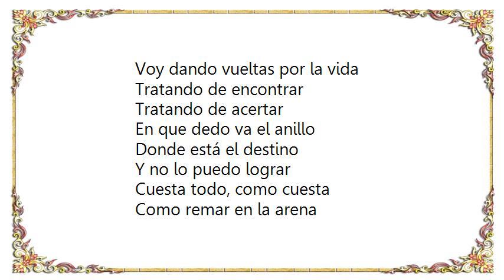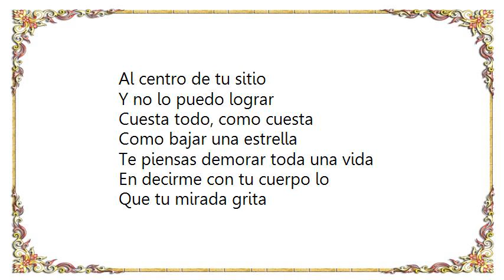Axel - Dime Que Me Amas Lyrics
[Lyrics Axel - Dime Que Me Amas]
Voy dando vueltas por la vida
Tratando de encontrar
Tratando de acertar
En que dedo va el anillo
Donde está el destino
Y no lo puedo lograr

Cuesta todo, como cuesta
Como remar en la arena
Como volar bajo tierra

Te piensas demorar toda una vida
En decirme con tu cuerpo lo
Que tu mirada grita

Solo dime que me amas
Dime que me amas dímelo ya
No soporto más tu silencio
Estoy loco con tanto misterio
Terminemos con todo este juego

Voy dando saltos por la vida
Tratando de arribar
Tratando de llegar
Hasta ese lugar prohibido
Al centro de tu sitio